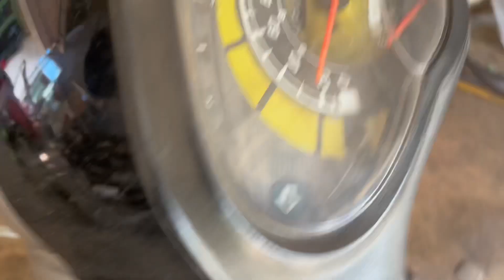លក់​ម៉ូតូ​អាសង់​2010 hondadream honda dream 40ម៉ឺន​រៀល